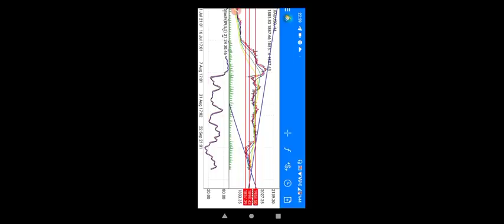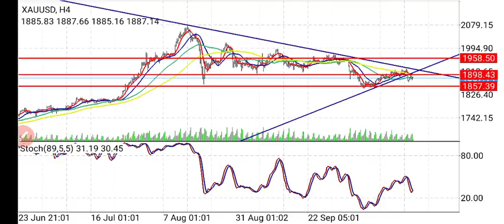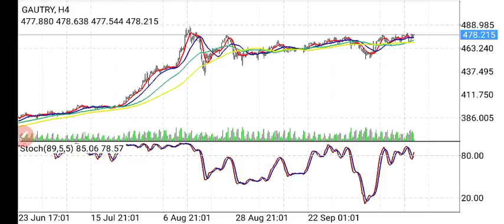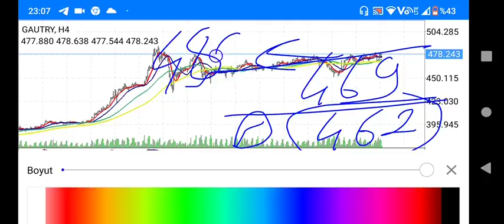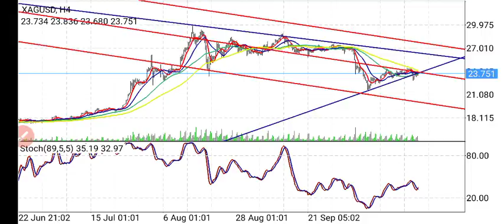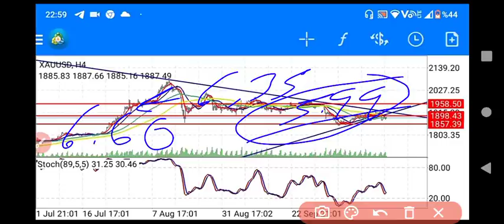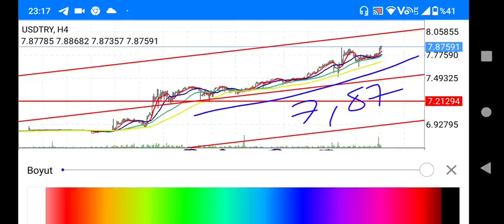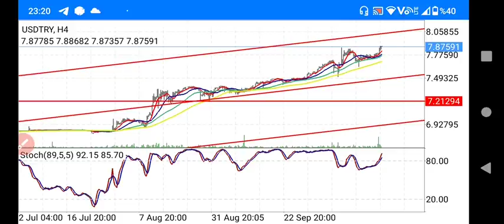EKONOMİ; EKONOMİ; Dolar, Altın, Gümüş'te son durum anlık güncel yorumları ne olur? (Ekonomi) CANLI